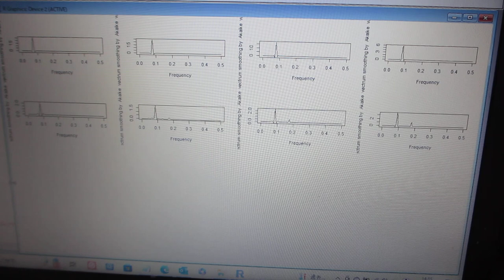超音波の伝搬状態を測定・解析・評価する技術（超音波システム研究所）